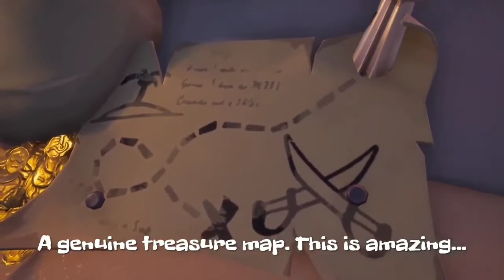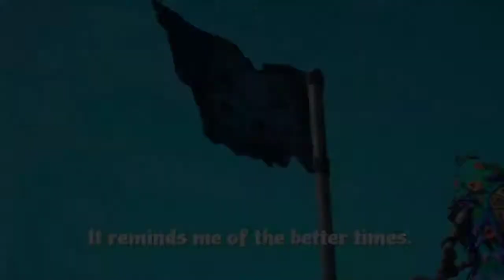Coral Crusaders: Origins - Searanger